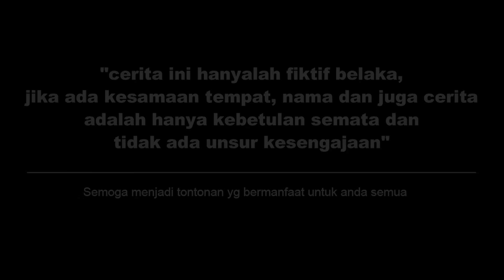BOS MUDA PURA2 JADI SEORANG SOPIR UNTUK MENGUJI SIFAT WANITA YG DIKAGUMI! Endingnya Bikin Baper...